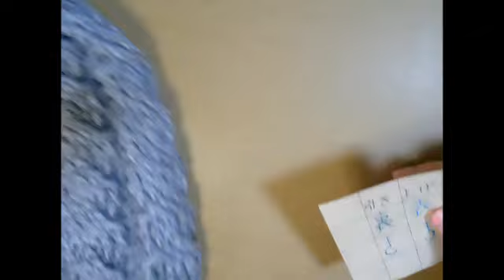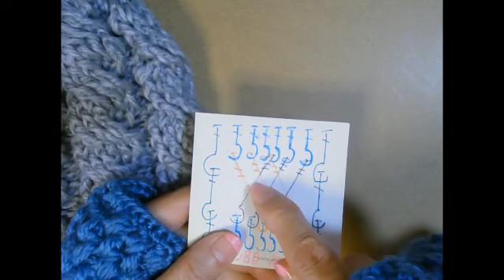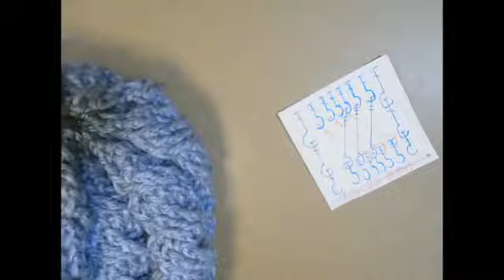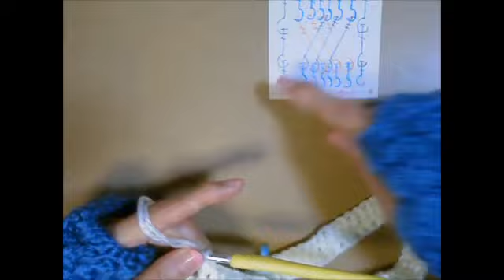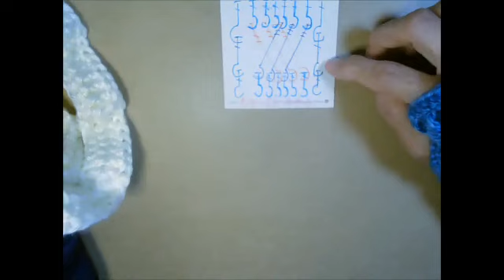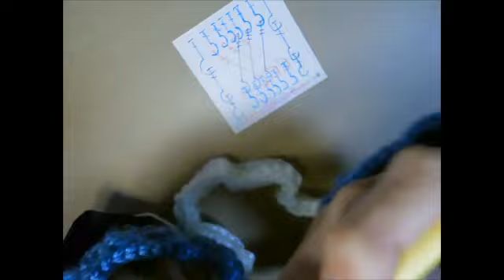💕かぎ針でシンプルな縄編み帽子（前）💕。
💕手作りを楽しむ動画です💕。Enjoy the handmade
最近雪が降るので、厚みのある暖かな帽子がほしくて編みました。